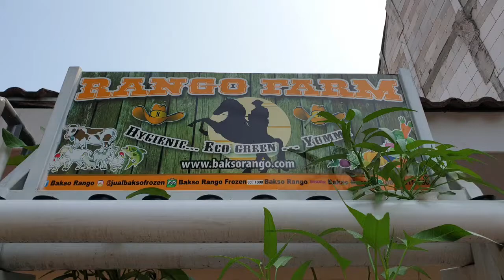Berkebun dan beternak di teras rumah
Ayuk berkebun dan beternak di teras rumah.
Syaratnya sinar matahari masuk teras rumah, atau perlu bantuan lampu tanaman.